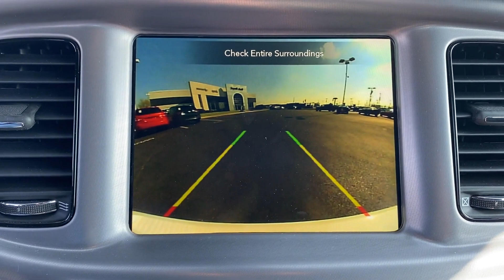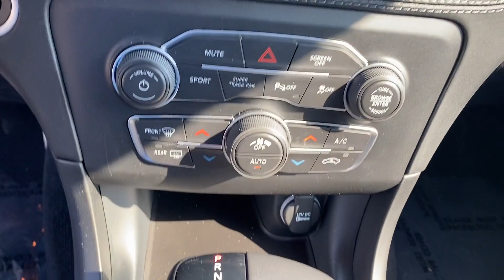New 2023 Dodge Charger GT Lancaster, Canal Winchester, Pickerington, Logan, Circleville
2023 Dodge Charger GT 2C3CDXMG5PH520027 Video